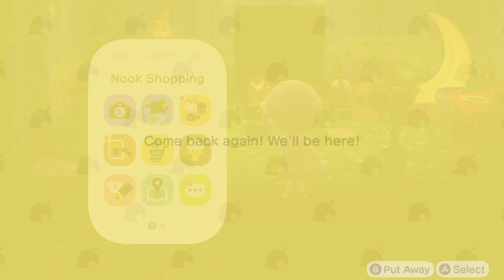Morning Lark & Night Owls - Animal Crossing: New Horizons - Video Diary - Day 209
What's the afternoon equivalent? Afternoon ... pigeon? I don't know much about birds.

Let's escape to the remote island Fawnhollow and build up from nothing!